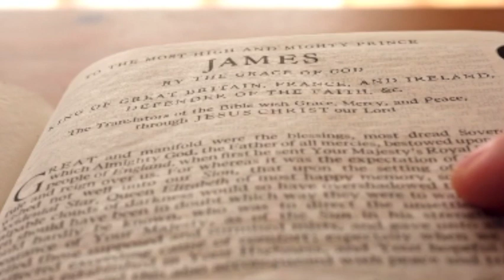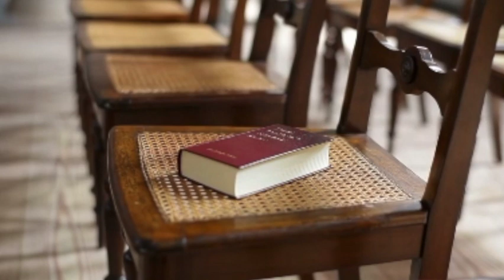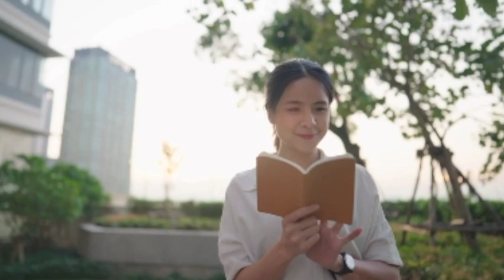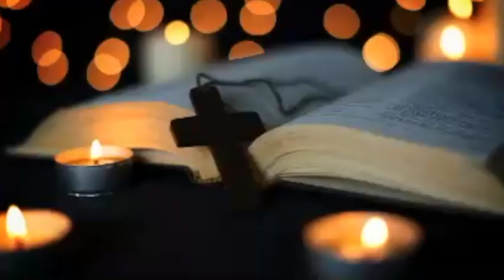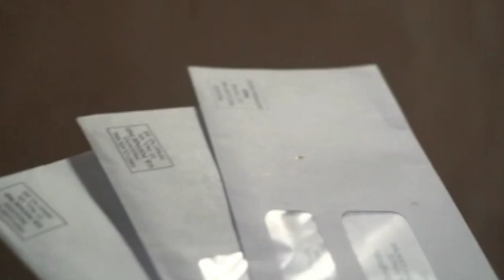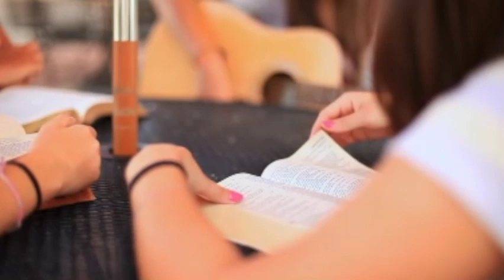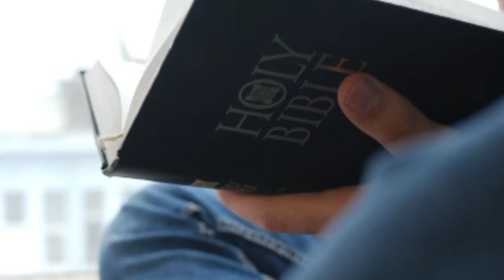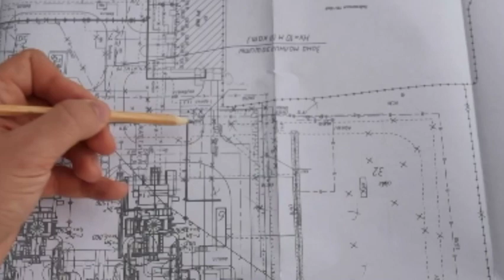You Can Obtain Something More Desirable Than Gold or Riches | The Greatest Thing Ever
If you want to know if you are saved and have a personal relationship with Christ, Please watch this video
What if I told you that there exists something more valuable than gold or any material in the universe. What if I also told you that this precious thing is a gift that is free of charge. Would you want something like that? Something will change your life for all eternity. Find out by listening to this powerful message on why this gift is worth it all.

If you want to know how you can know for sure that you have a personal relationship with the Lord Jesus Christ, then I encourage you to watch this video